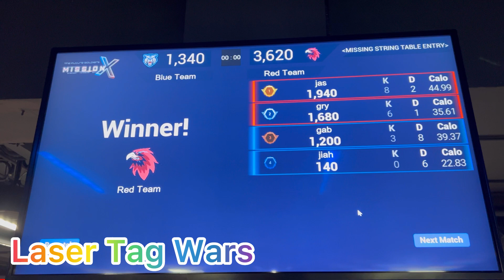Lazer Wars malupit 5 yrs old 🫣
'' Peace I leave with you; my peace I give you. I do not give to you as the world gives. Do
Not let your hearts be troubled and  do not be afraid. ( JOHN 14:27)

***SPREAD LOVE , KINDNESS AND BE HUMBLE***

Lets be friend:
Please connect to my FB Channel: Mhae Alaban Roa